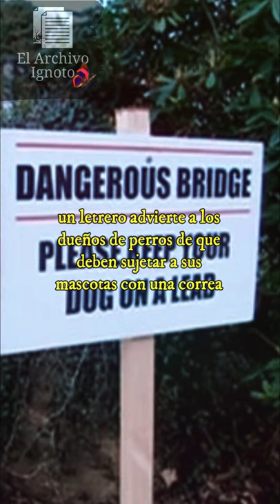Datos Curiosos 188 - El Archivo Ignoto